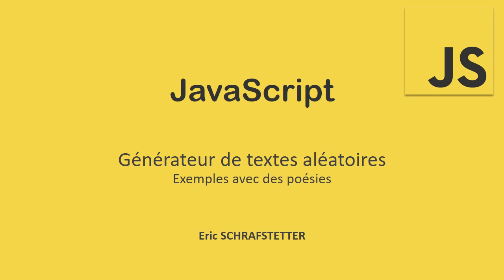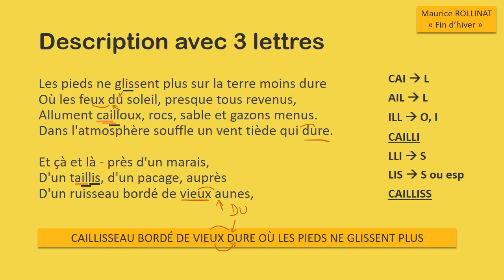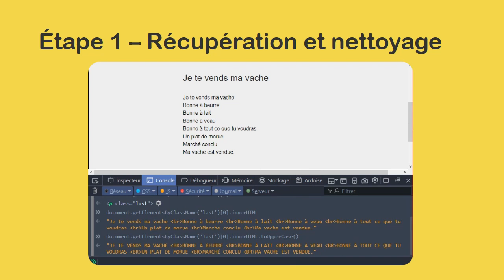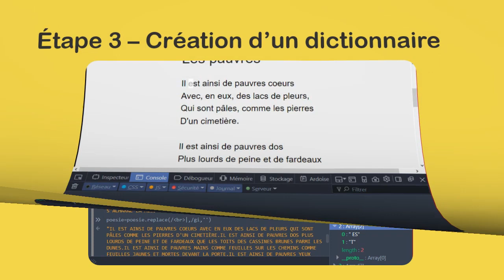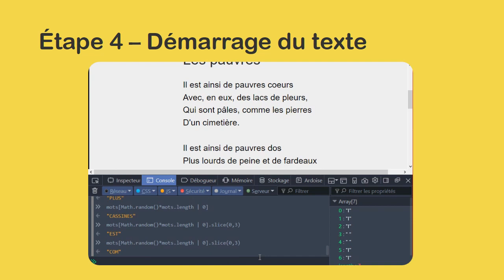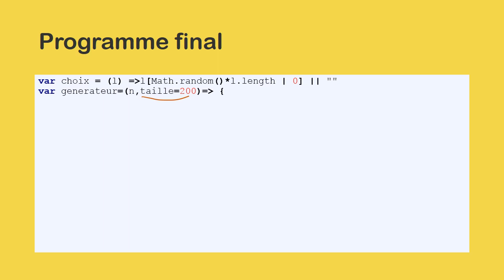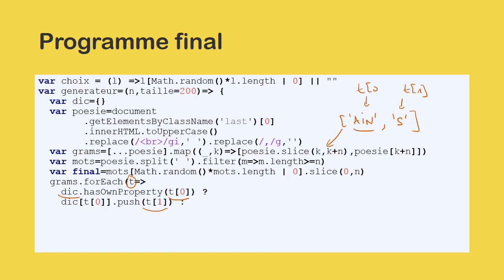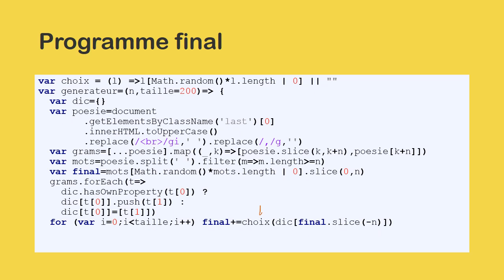JavaScript - Générateur de textes aléatoires à partir de poésies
A partir d'un texte (ici des poésies) nous écrivons pas à pas un programme JavaScript d'une quinzaine de lignes permettant de générer une infinité de textes aléatoires.

Pour tester, il vous suffit de :

- Lancer Firefox (version 47 ou plus)
- Taper sur la touche F12 pour voir la console
- A droite l'engrenage pour afficher également l'ardoise